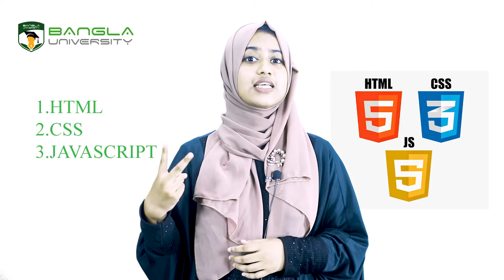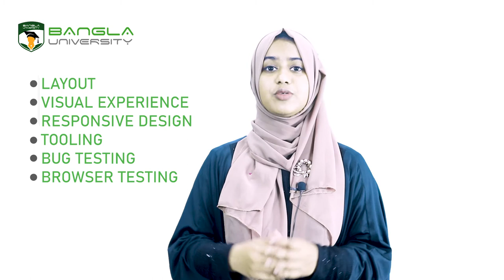Video-07: Font-End & Back-End Development || Basic Web Design ||Nabila Mahzabin || Bangla University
ওয়েব ডিজাইন এবং ডেভেলপমেন্ট নিয়ে সবার মনে একটি ভয় কাজ করে যে, এটি হয়তো অনেক কঠিন এবং অনেক সময়সাপেক্ষ।

আবার অনেকে মনে করেন যে, আমি বিজ্ঞান শাখায় যদি না পড়ি তাহলে আমার দ্বারা প্রোগ্রামিং অথবা ওয়েব ডিজাইন ও ডেভেলপমেন্ট হবে না।

আসলে এই ধারণাগুলো সম্পূর্ণ ভুল!

তাই ওয়েব ডিজাইন ও ডেভেলপমেন্ট সবার কাছে সহজবোধ্য করে শেখানোর জন্য আমরা নিয়ে এসেছি ওয়েব ডিজাইন এবং ডেভেলপমেন্ট এর উপরে ১৫ টি কোর্স। যার নাম 'Total Web Design & Development in Bangla '

যেগুলো দুইটি পার্টে ভাগ করা থাকবে।

পার্ট ১: ওয়েব ডিজাইন
পার্ট ২: ওয়েব ডেভেলপমেন্ট

Basic Web Design নামে আমরা প্রথম কোর্স শুরু করছি, যেখানে থাকবে সব থিওরিটিক্যাল বিষয়।  যেগুলো সচরাচর সবাই একসাথে স্টেপ বাই স্টেপ খুঁজে পায় না।
কিন্তু এই বিষয়গুলো যদি যেকেউ ওয়েব ডিজাইন এবং ডেভেলপমেন্ট শেখার প্রথমেই জেনে নিতেন, তাহলে তার জন্য ওয়েব ডিজাইন এবং ডেভেলপমেন্ট অনেকটা সহজ এবং ইন্টারেস্টিং হয়ে উঠতো।